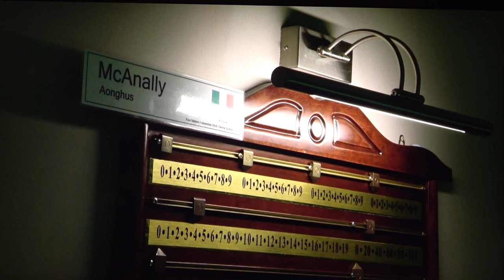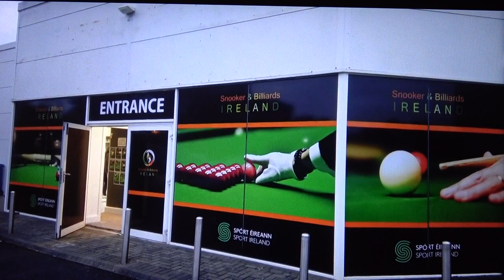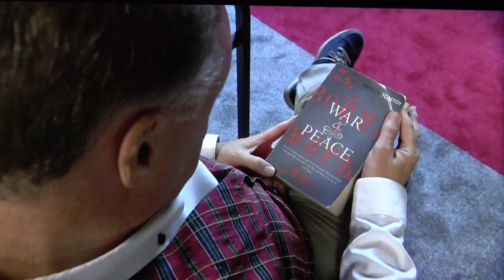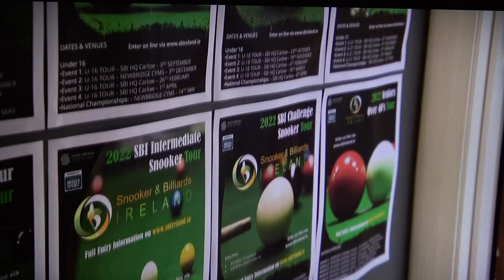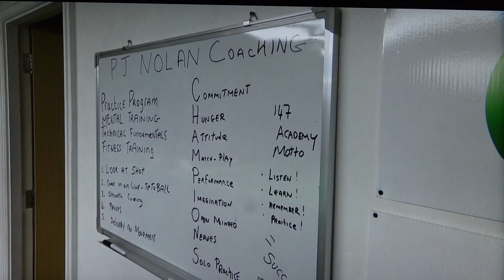RTE Nationwide TV Program - Snooker & Billiards Ireland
RTE Nationwide TV recording of the Snooker & Billiards Ireland (SBI) evening with Ken Doherty to mark the grand opening of our new  academy and centre of excellence in Carlow. A big thank you to Aonghus McAnally and RTE for making it happen.